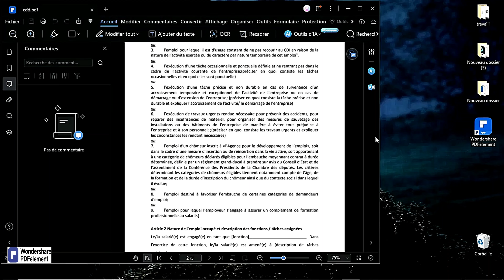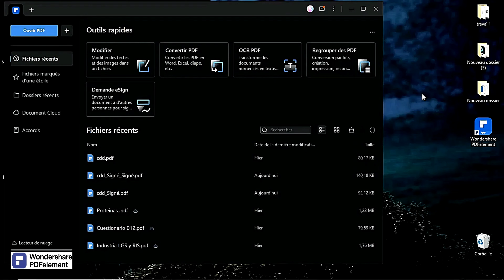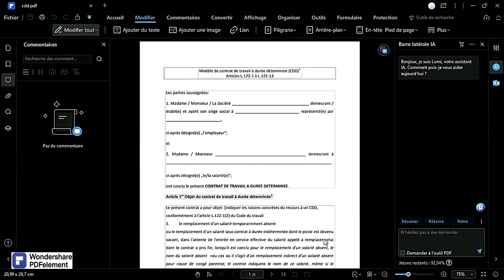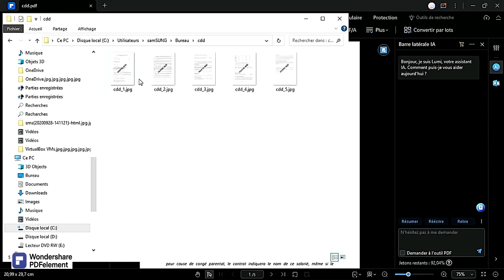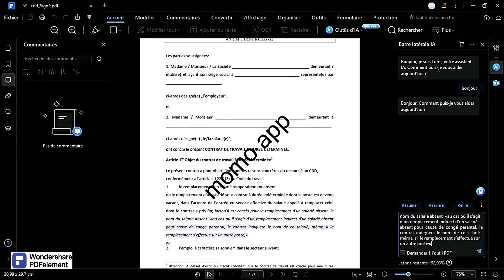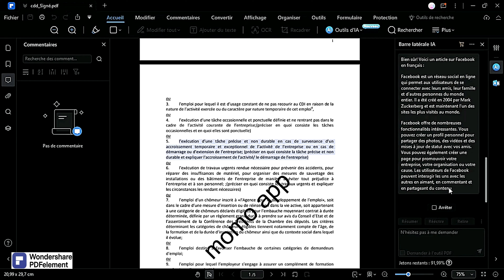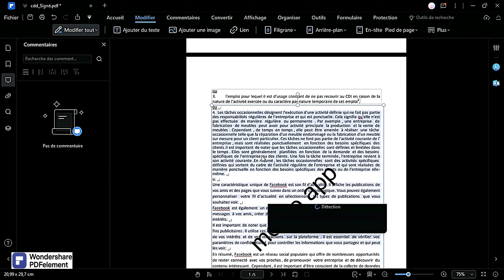Le Meilleur Éditeur PDF IA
Téléchargez gratuitement Wondershare PDFelement :
Bienvenue sur notre chaîne ! Dans cette vidéo, nous allons explorer le meilleur éditeur PDF propulsé par l'intelligence artificielle. Découvrez comment cet outil révolutionnaire peut transformer votre façon de travailler avec les fichiers PDF.

🔍 Ce que vous allez apprendre :

Fonctionnalités avancées : Découvrez les fonctionnalités uniques et puissantes de cet éditeur PDF IA, telles que l'édition de texte, l'annotation, la conversion de fichiers et bien plus encore.
Interface utilisateur intuitive : Apprenez comment naviguer facilement dans l'interface utilisateur conçue pour être accessible et efficace.
Gain de temps et de productivité : Voyez comment l'intelligence artificielle peut automatiser les tâches répétitives et améliorer votre productivité.
Études de cas réels : Regardez des exemples concrets de l'utilisation de cet éditeur PDF dans des scénarios professionnels et personnels.
🎥 Points forts de la vidéo :

Démonstrations en direct : Suivez nos démonstrations pratiques pour voir l'éditeur en action.
Conseils et astuces : Recevez des conseils d'experts sur comment tirer le meilleur parti de cet outil.
Comparaison avec d'autres éditeurs PDF : Nous comparons cet éditeur IA avec d'autres outils populaires sur le marché pour vous montrer pourquoi c'est le meilleur choix.
Ne manquez pas cette opportunité de révolutionner votre gestion de fichiers PDF avec l'intelligence artificielle.

📢 Liens utiles :

Rejoignez notre communauté pour des mises à jour et du support
Merci de regarder et à bientôt pour plus de vidéos inspirantes !